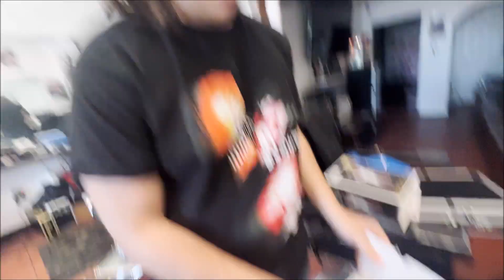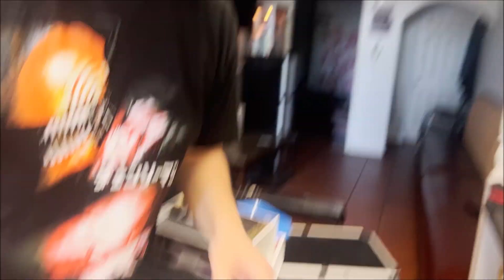GIVING HAIRCUTS TO THE HOMELESS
here's a charity event we did in DC! very good times